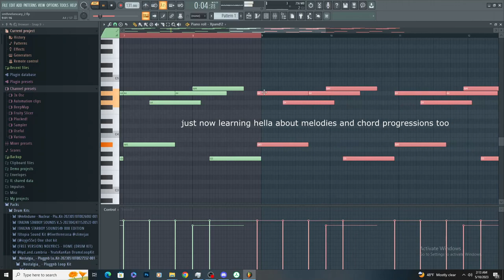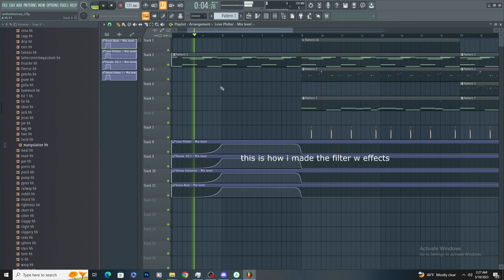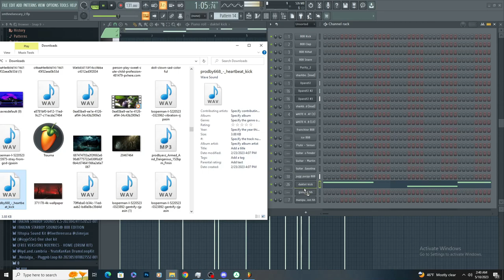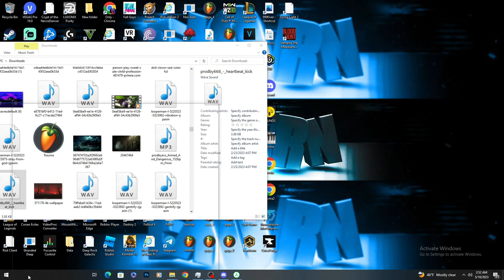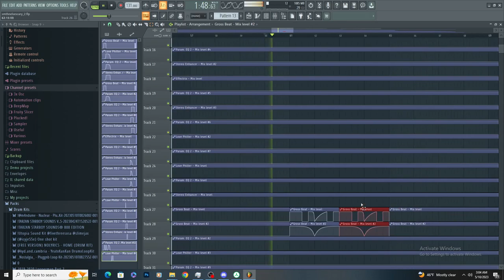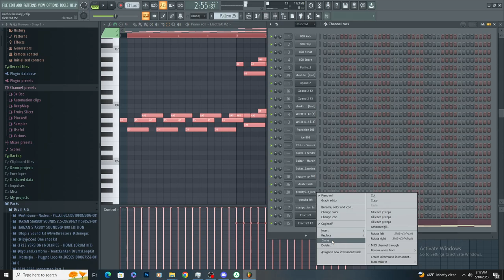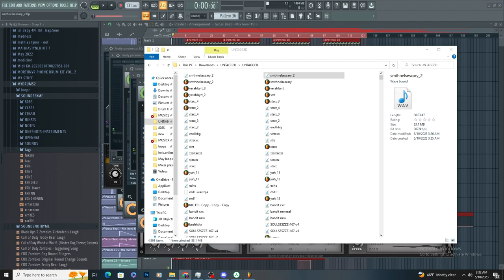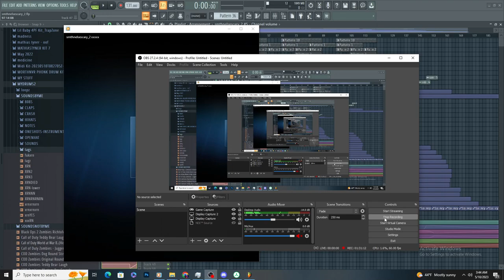how i made this beat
i was recording this at half volume on obs so sry if its slightly quiet and distorted i had to turn the gain up , SoundCloud version should sound fine i hope , also just made another rlly cool 1 ima upload there while rendering this vid